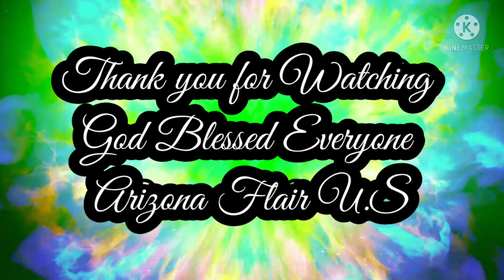My niece 18th Birthday Photoshoot || Fearl Angeline 18